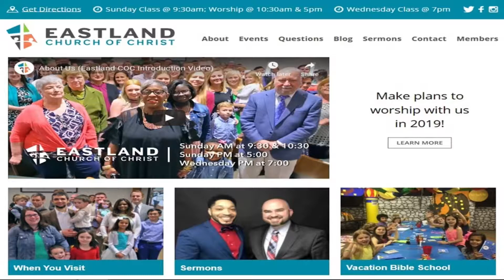Sermon: God's Victory Through Samson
Date: June 9, 2019 AM svc
Speaker: Dan Lankford
Series: The Power In The Story